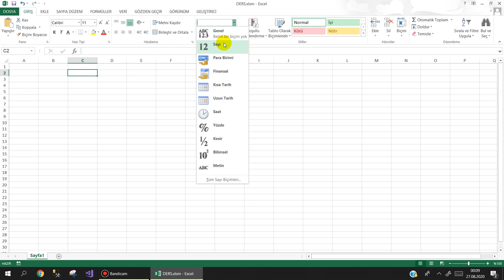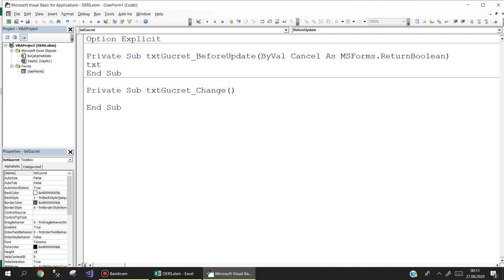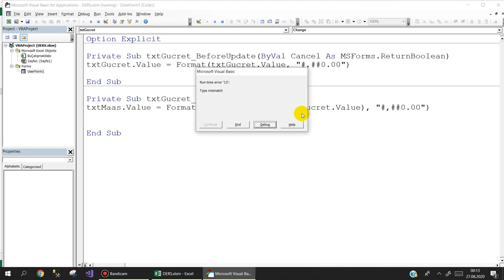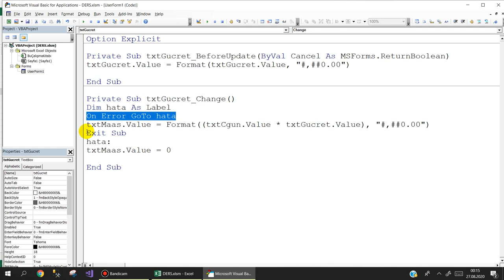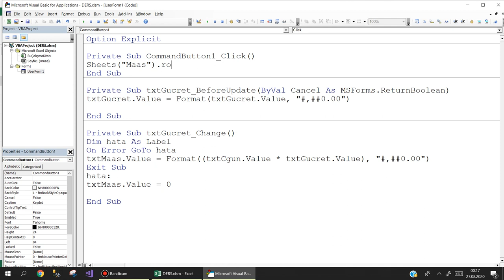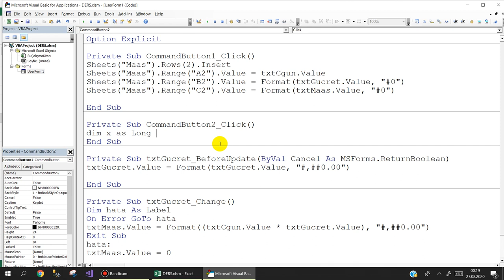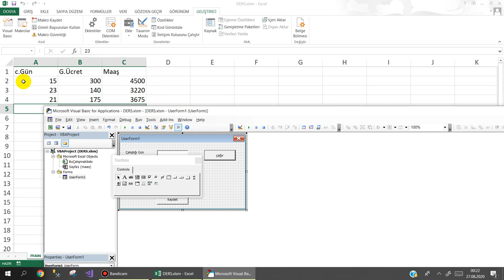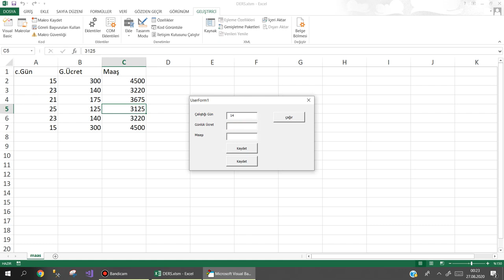Excel VBA Ondalıklı Sayılarla Çalışma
Bu derste  sizlerden gelen istekler doğrultusunda ondalıklı sayılarla çalışma konusunu anlatmaya çalıştım